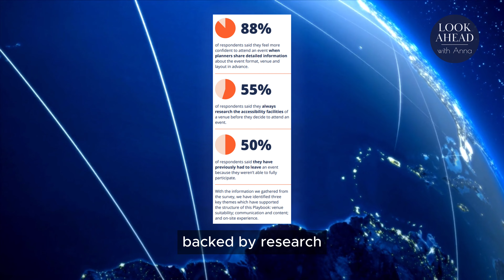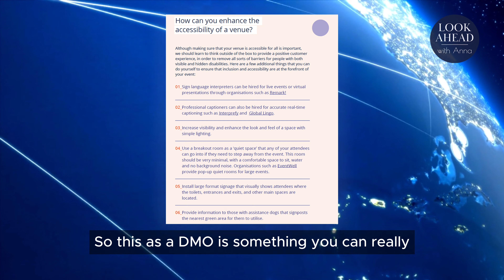Inclusive Event Design Playbook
Oddity Events launches a disability and inclusivity playbook, a brilliant step-by-step guide for event planners and professionals everywhere. It's an excellent read for DMOs in an area that should be a focus.

This sentence in the author's description of why she wrote this guide caught my attention. Her vulnerability about mistakes made in venue suitability really struck home. She'd arranged an event, and one of her colleagues with a hidden disability couldn't attend due to entry barriers in the front of the house, leaving just a back-of-the-house entry option. His decline to attend and transparent response below started things rolling for Lizzy Eaton:

"When I'm invited to events, I don't want to be reminded of my disability at every stage of my participation."

This Open-Source playbook is backed by training from Purple Tuesday and supported by in-depth sector-specific research talking to people with hidden and visible disabilities to gather information on lived experiences. 3 Themes are covered in this guide - venue suitability, communication and content and on-site experience. All DMOs can go to lengths to improve on all fronts, so this is a great starting point.

As always, links to what I reference are in the Google doc below:

VIDEO FACTSHEET - Google Sheets

I help trailblazing DMOs and business event professionals change the world through the power of regenerative business events.